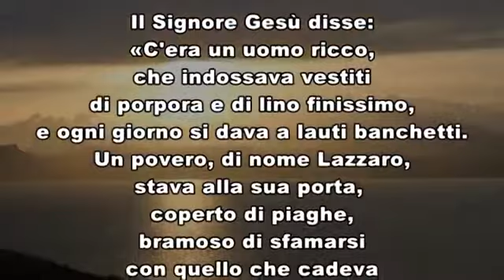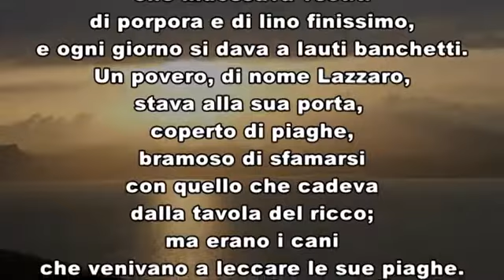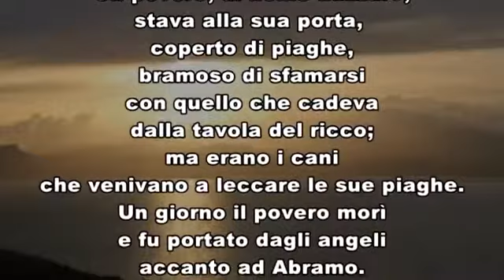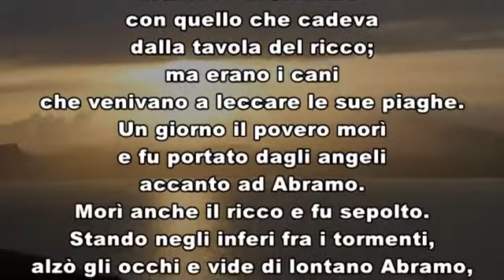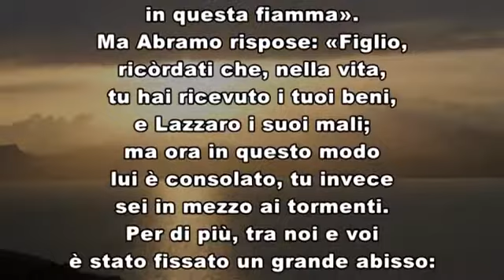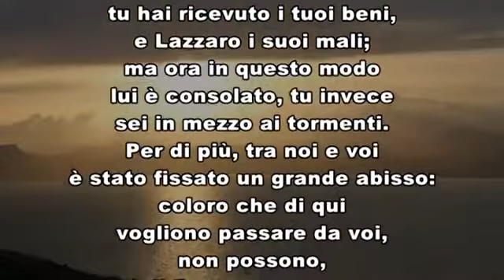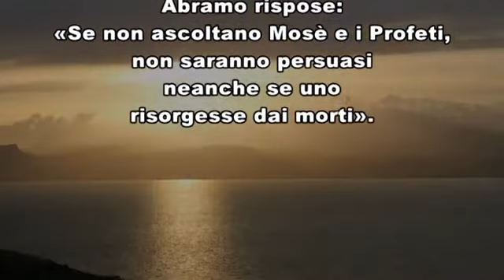VANGELO Venerdì 4 settembre 2020 commento di Giancarlo Airaghi#medjugorjeitaliatv